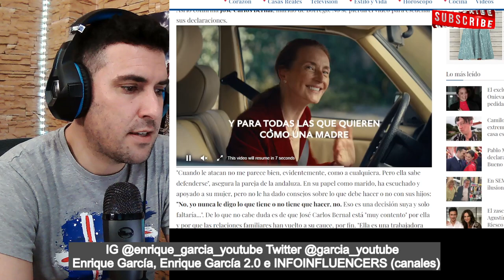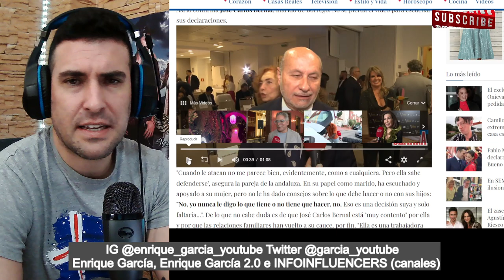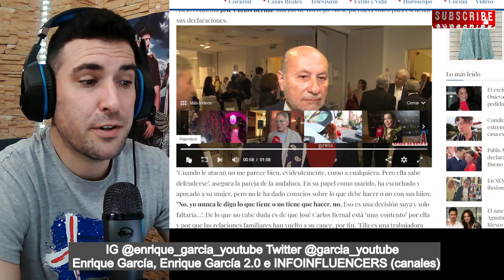RECONCILIACIÓN BOMBA entre Carmen Borrego, su HIJO y su NUERA